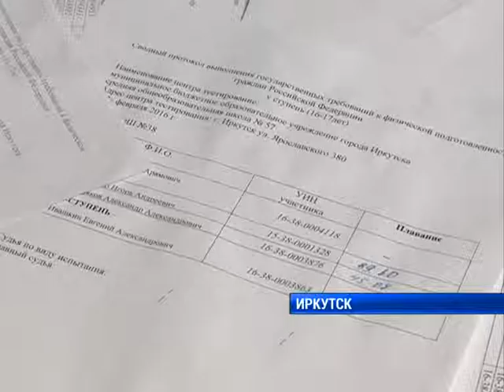Самбо включить в ГТО